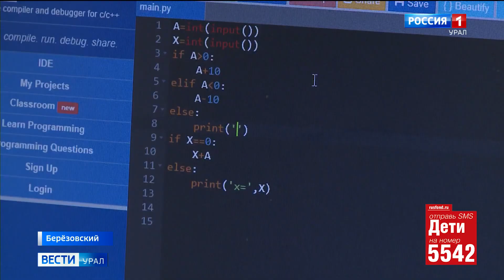Семен Довгань, 17 лет, двусторонняя тугоухость 3-й степени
Семен Довгань, 17 лет, двусторонняя тугоухость 3-й степени, спасут мощные слуховые аппараты